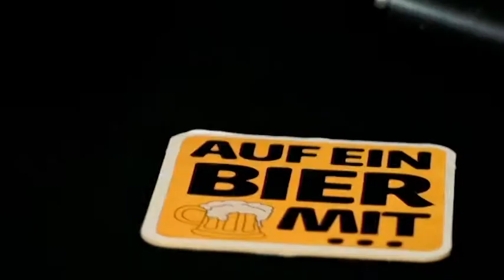Auf ein Bier mit Michael Roll